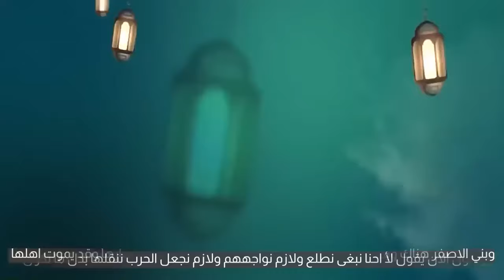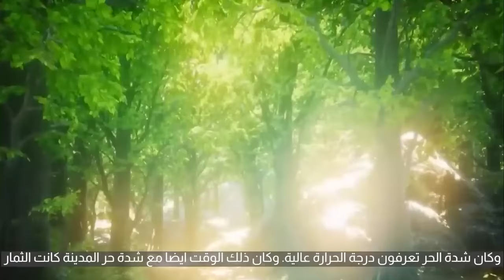غزوة تبوك || الشيخ بدر المشاري || فك الله أسره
عبدالرحمن الباهلي
الشيخ سعد الغامدي
فارس عباد
عمر عبد الكافي
 راتب النابلسي
 ماهر المعيقلي
 منصور السالمي
 الشيخ الشعراوي
ناصر القطامي
Learning Quran - تعليم قراءه القران الكريم
 مصلح العلياني